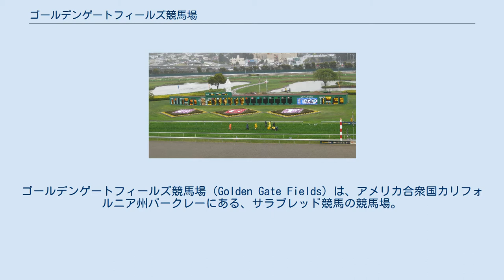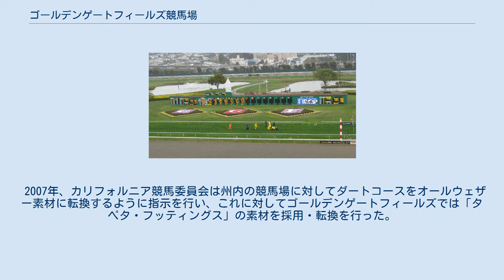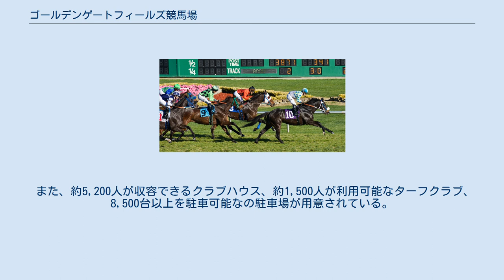ゴールデンゲートフィールズ競馬場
バークレー_(カリフォルニア州)
ゴールデンゲートフィールズ競馬場（Golden Gate Fields）は、アメリカ合衆国カリフォルニア州バークレーにある、サラブレッド競馬の競馬場。
同州オールバニとバークレーにまたがる地点に存在し、サンフランシスコ湾の海岸線に隣接している。
2008年にベイメドウズ競馬場が閉鎖されて以降、北カリフォルニア最大の主要競馬場になった。
2021年現在は1/STの所有下にある。
 ゴールデンゲートフィールドでのレース前の馬と騎手 ゴールデンゲートフィールズ競馬場は、オールバニの沿海部に位置する「フレミングポイント」という岬の根元に位置した土地にある。
岬にはオールバニ市の未開発の地形が含まれており、北部でオールバニ・バルブ、オールバニ・ビーチ、オールバニ高原などと隣接している。
東には州間高速道路80号線が通り、南にはバークレー草原がある。
元々は3本の小川が流れ込む湿地帯であった。
 この地域における競馬の始まりは、現在のゴールデンゲートフィールズより南に約2マイルにある、エメリービルに存在したオークランド・トロッティング競馬場に遡る。
オークランド・トロッティング競馬場は1871年の開場で、1911年にカリフォルニア州が競馬を禁止したときに閉鎖を余儀なくされた。
さらに1915年の火災により、その構造物も焼失している。
カリフォルニア州で競馬が解禁されたのは、後の1933年のことであった。
 ゴールデンゲートフィールズは1941年2月1日に開場した競馬場で、フレミングポイントの東斜面に新しいグランドスタンドを建設し、隣接する湿地帯が埋め立てられて走路として利用された。
 第二次世界大戦の開始とともに、米国海軍は、太平洋で使用される予定の何百もの上陸用舟艇を保管するための施設として競馬場を接収した。
戦後、ゴールデンゲートフィールズは返還されて競馬を再開した。
 ゴールデンゲートフィールズは、サンフランシスコの外国車輸入業者兼騎手であったチェル・クヴェルによって25年間所有・管理されていた。
1989年、ゴールデンゲートフィールズは英国を拠点とするラッドブロークスレーシングに買収され、その後1999年にマグナエンターテインメントに買収された。
2009年3月にマグナエンターテインメントが破産を申請すると、現在の所有者である1/STは、2011年7月3日にゴールデンゲートフィールズを買収した。
 1950年にサイテーションとヌーアが対決したゴールデンゲートハンデキャップが行われたのもこの競馬場であった。
 1957年、同競馬場のスターとなるシルキーサリヴァンがデビュー、没後の1977年には同競馬場内に埋葬された。
のちの2006年にも同じくスターホースのロストインザフォグが没すると、シルキーサリヴァンの隣に埋葬された。
 1972年2月22日には芝内回りコースがオープンした。
 1974年にカリフォルニアダービーデーが初開催される。
これは北カリフォルニアにおける最初の200万ドル級イベントであった。
 2007年、カリフォルニア競馬委員会は州内の競馬場に対してダートコースをオールウェザー素材に転換するように指示を行い、これに対してゴールデンゲートフィールズでは「タペタ・フッティングス」の素材を採用・転換を行った。
 2008年2月1日にラッセル・ベイズが10,000勝目を挙げたのもゴールデンゲートフィールズであった。
ベイズは同競馬場で54のタイトルを獲得、また合計5,765のレースに勝利していた。
 2017年の芝でのレース トラックは140エーカー (0.57 km2)の敷地にあり、現在、1マイル（1,609 m）のオールウェザートラックと、9/10マイル（7ハロンプラス132フィート（1,448 m））の芝コース、1,420頭分の厩舎、約8,000人を収容できるメインスタンドがある。
オールウェザートラックは2007年の夏に建設され、マイケル・ディッキンソン社の「タペタ」素材が使用されている。
 また、約5,200人が収容できるクラブハウス、約1,500人が利用可能なターフクラブ、8,500台以上を駐車可能なの駐車場が用意されている。